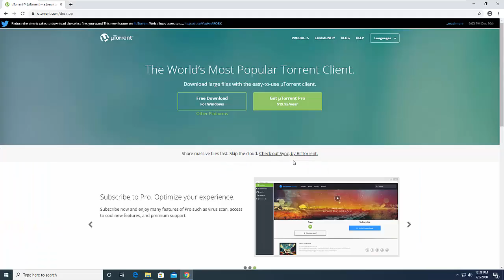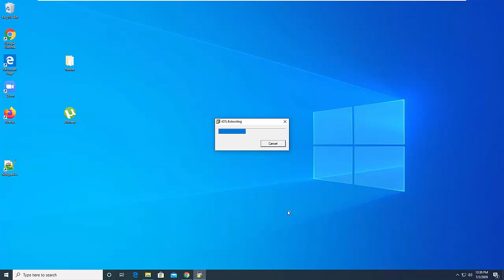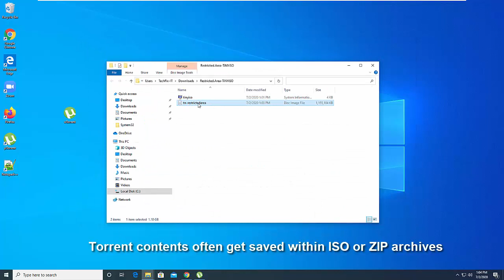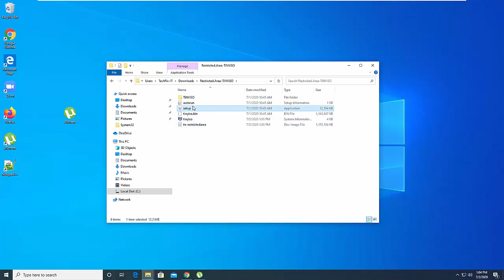How To Open Torrent Files in Windows 10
To open torrented files, you’ll need BitTorrent client software, such as uTorrent. That is a P2P file-sharing utility with which you can download the content the torrent includes metadata.

1. Download and Install uTorrent on your PC.
2. Download the torrent content
3. Opening the ZIP archive

To extract the ZIP for a torrent, right-click it and select Extract all
how to open .torrent files on windows 8
how to open .torrent files on windows 10